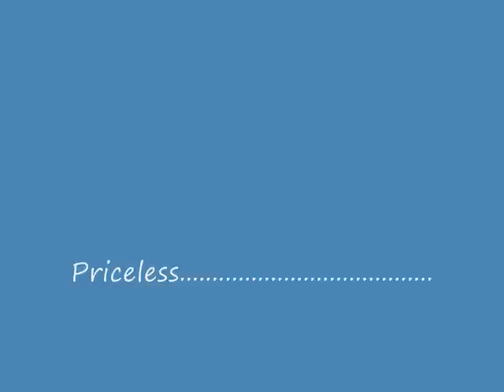Wharton State Forrest - 10/05/2008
My brother To-ze going crazy.